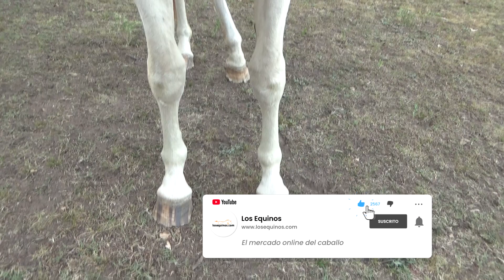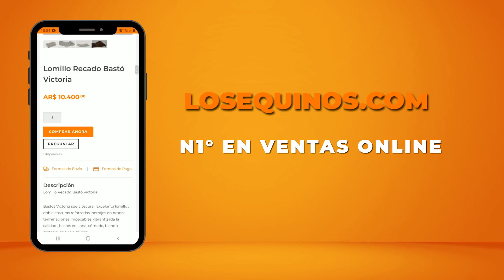Potra overa azuleja entrepesada de 2 años $100 mil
Potra hija de madre entrepesada para montada o para hacerla de pecho, de 1.47 de alzada en este momento, un poco más va a crecer, palenqueado, casi lista para entrar en doma. Tiene 2 años. Muy mansa.
Se entrega con la documentación al día. Está en Chascomús, Pcia. Bs. As. Consultar por fletes compartidos en todo el país.